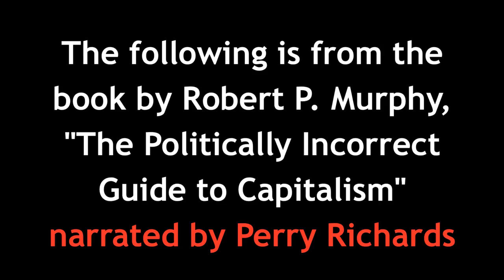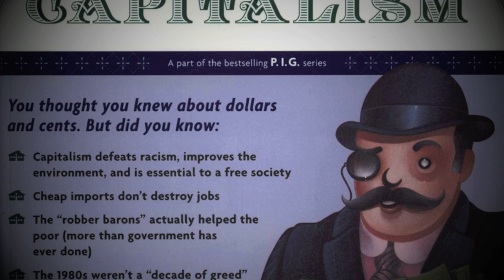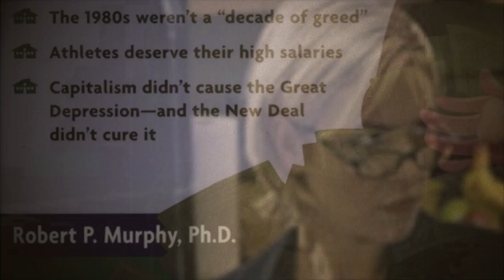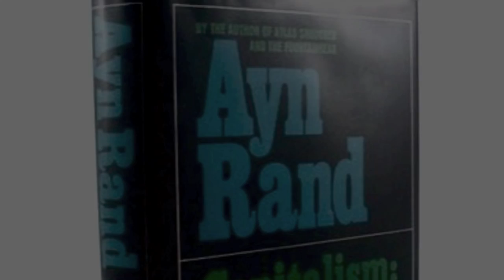Robert P Murphy - What Is Capitalism?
Professor Murphy explains the characteristics of the free enterprise system.